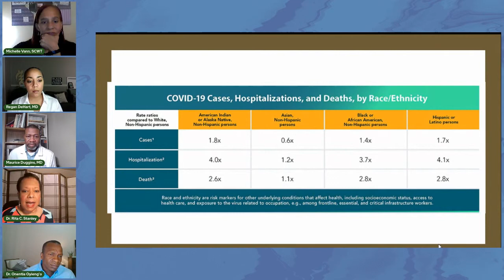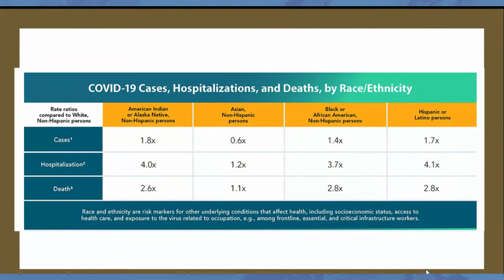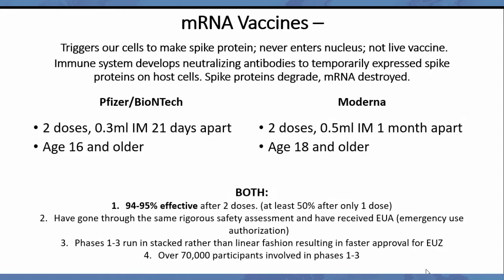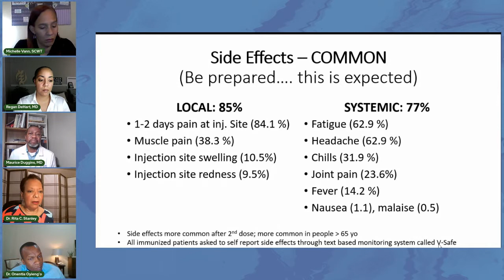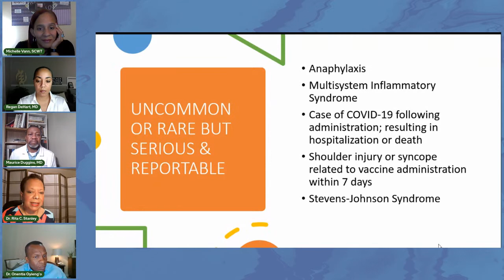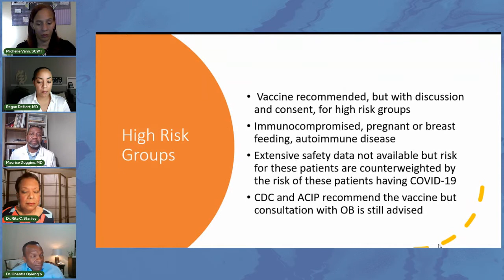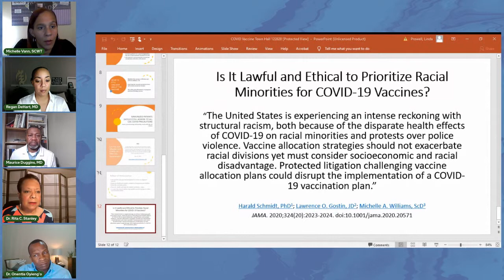Facts Not Fear Virtual Town Hall: COVID-19 Vaccine & The Black Community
Two vaccines have been developed to combat the coronavirus and a third one is on the way.  Should individuals and families in the Black community sign up and take a vaccine? The Wichita African American Council of Elders and the Black Alliance hosts a virtual town hall to discuss the issue featuring several family and critical care physicians, two of whom have already taken the vaccine.